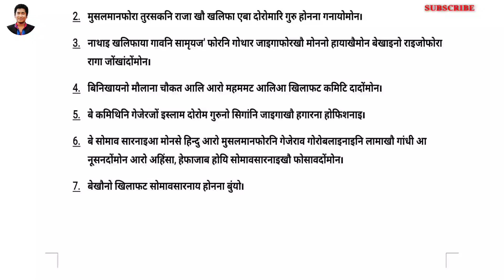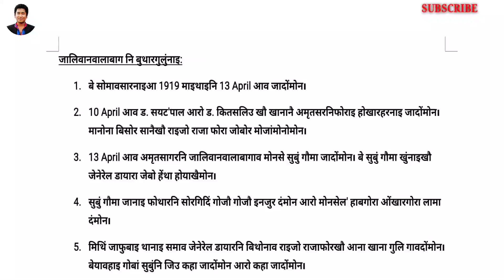Class-X फै सोलोंनि || Social Science. Part-II.